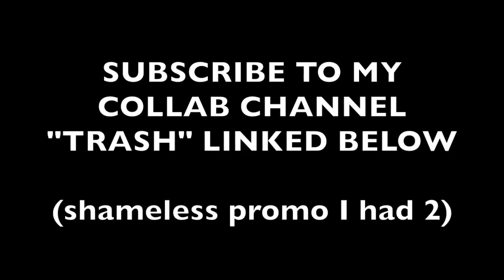THAT'S CRINGE: Tana Mongeau // m.xri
This video is about tana